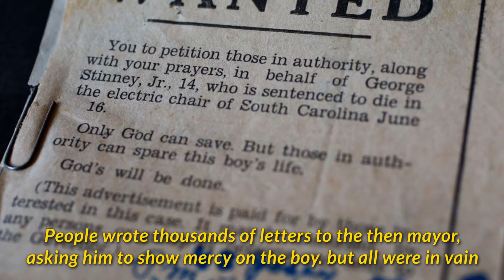Triple Tragedy In Alcolu: Too Young For Electric Chair *Sad Story Of George Stinney Jr.*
On 24, March, 1944, In the mill town of Alcolu, South Carolina. Betty June Binniker, age 11 & Mary Emma Thames, age 7 were murdered & their bodies put in a soggy ditch.
Suspicion quickly fell on a 14 years old black boy; George Stinney Jr. Police arrested him and made him confess killing the girls without the presence of his parents, an Attorney or any witness.
On April 24, 1944, Stinney was sentenced to death by electrocution
He was electrocuted in June 1944.